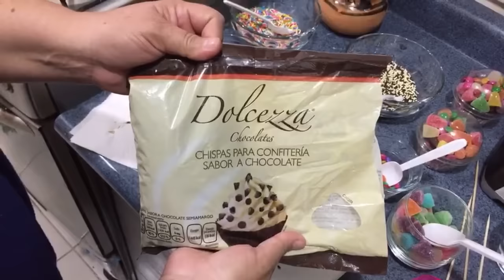Bombones cubiertos con chocolate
NOTA IMPORTANTE:
Les ofrezco una disculpa ya que menciono en tres ocasiones, minutos en lugar de segundos.